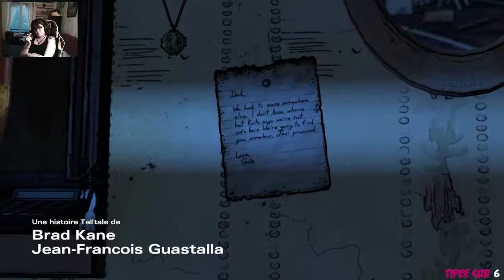[Live] The Walking Dead - La mort dans la peau - Chapitre 3